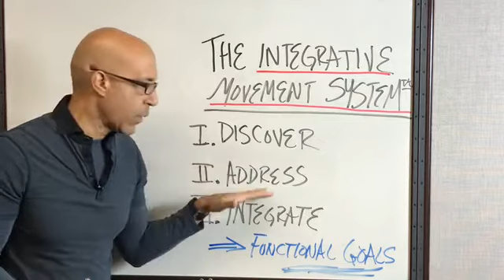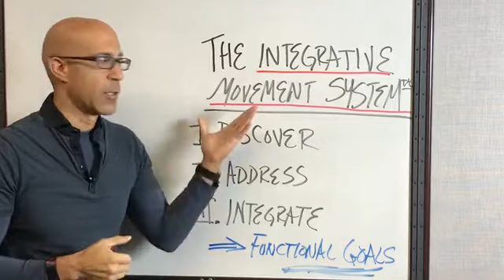Part I - What Our Older Clients Need